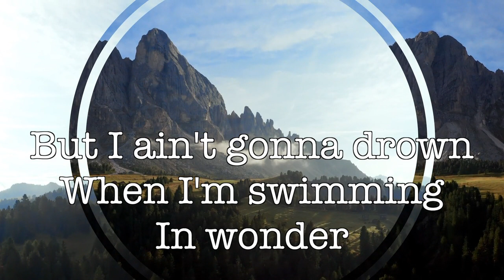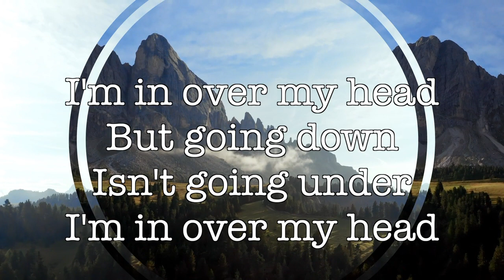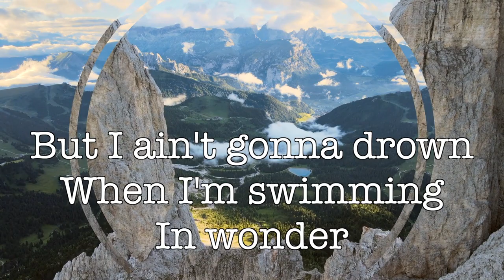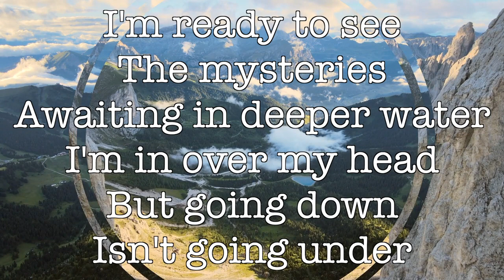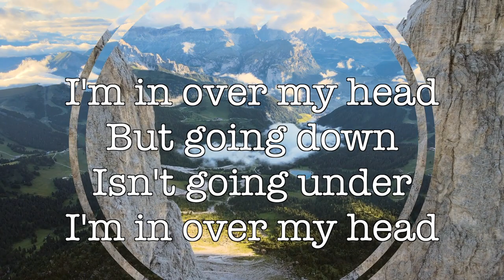Over My Head ~ CAIN ~ lyric video